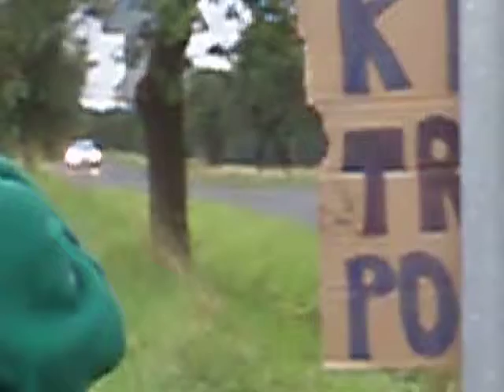Rally Hořovice 8.9.07 Evo9